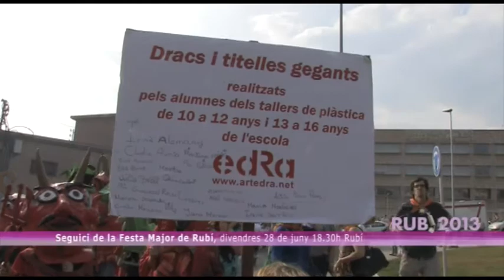Festa Major de Rubi 2013 :: Seguici d'Inici de Festa Major